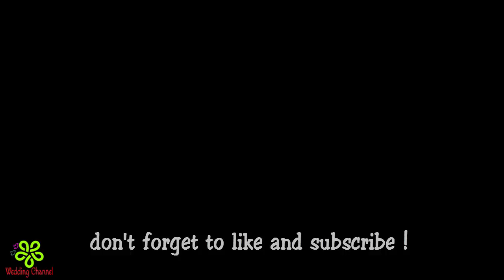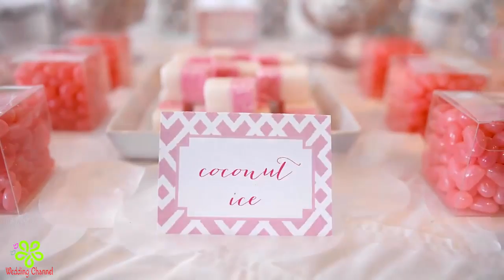WEDDING DECORATIONS IDEAS || WEDDING CEREMONY DECORATIONS || WHITE AND PINK CANDY BAR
? FOLLOW ME ?